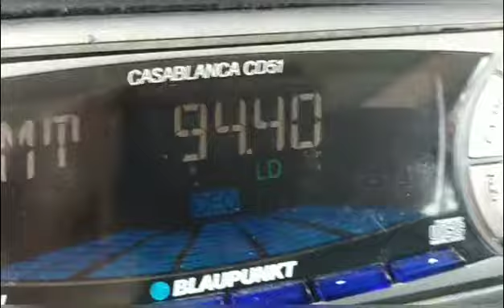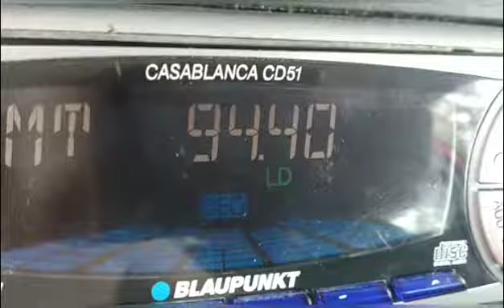94.4Mhz Chaine1 Algeria